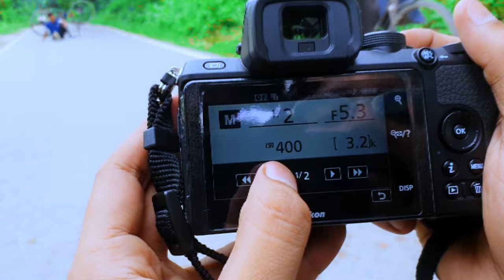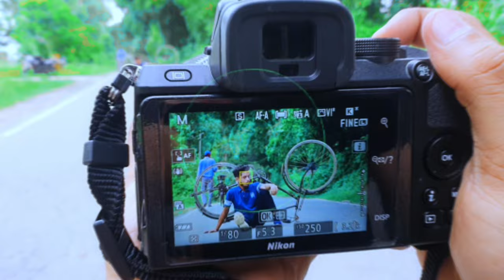Pose With Cycle & Umbrella Photoshoot /NikonZ50 50 250mm Lens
I am Using

Shakeel Raj Photography Vlogs Me Aapka Suwagt Hain ☺️
Cycle Photography & Umbrella ☂️ Photography
Tips Achhi Laggi Ho to Channel Ko